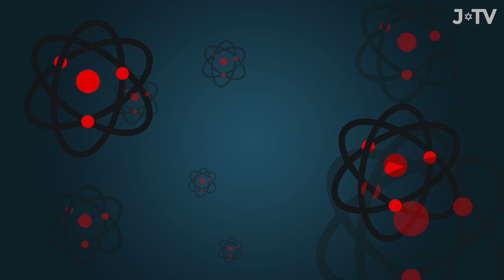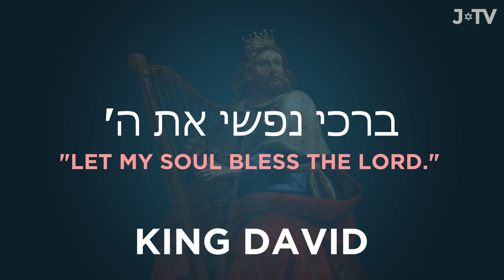Do we have free will?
by Ze'ev Maghen, author of John Lennon and the Jews.